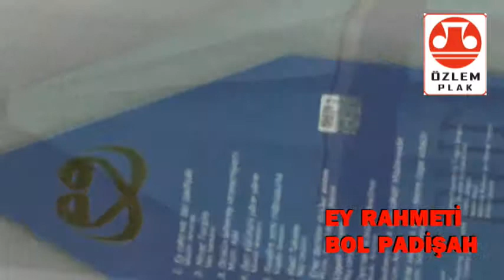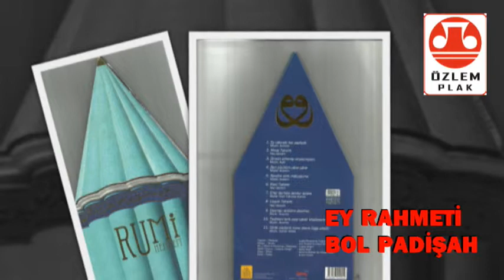Rumi herdem - EY RAHMETİ BOL PADİŞAH